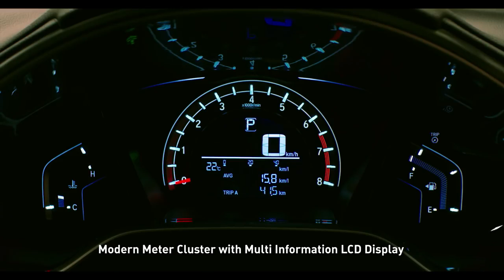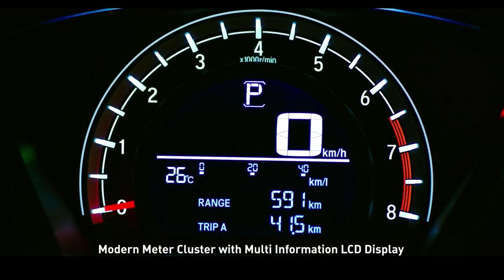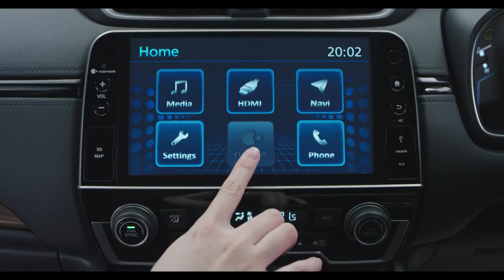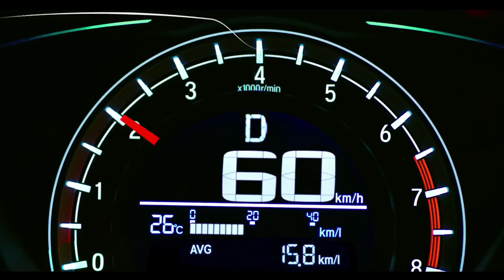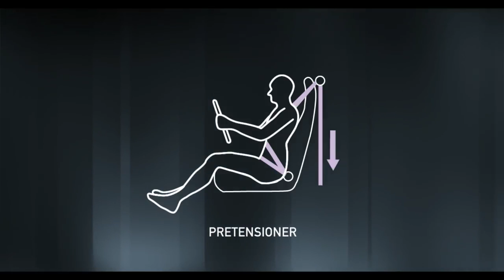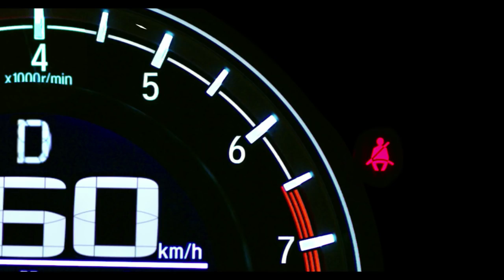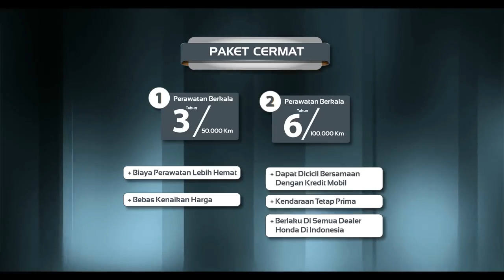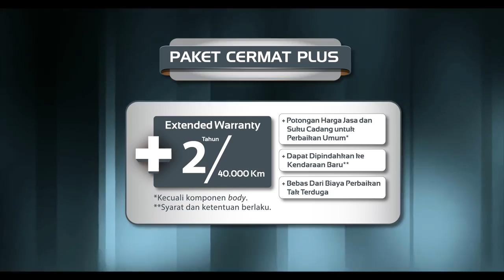All New Honda CRV 2017 - FRANKY Honda Bogor - 087870417889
Rasakan Kehebatan All New Honda CR V 2017- Honda Bogor, Beli Honda..? tanyaFRANKY - 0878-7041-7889 (call,wa,sms)